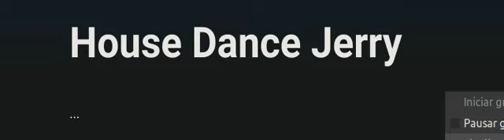House Dance Jerry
House Dance Music